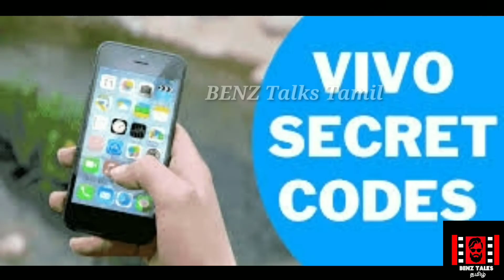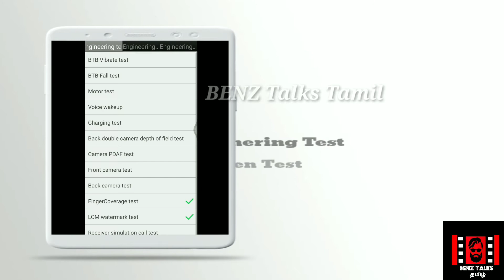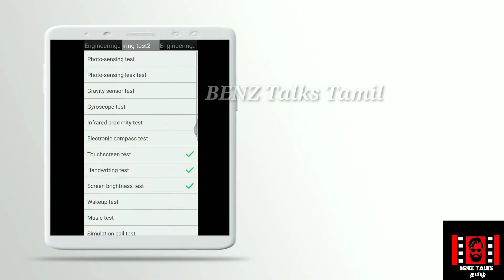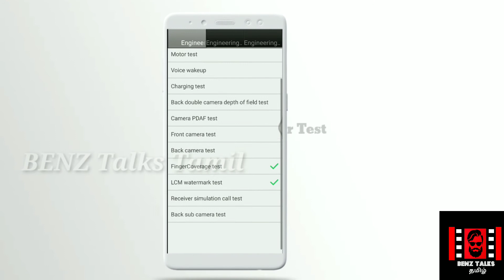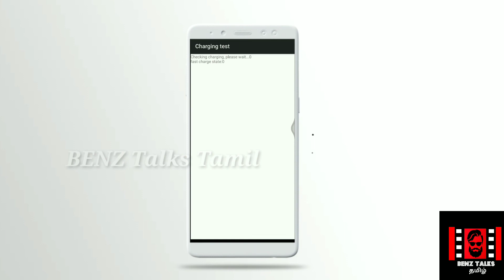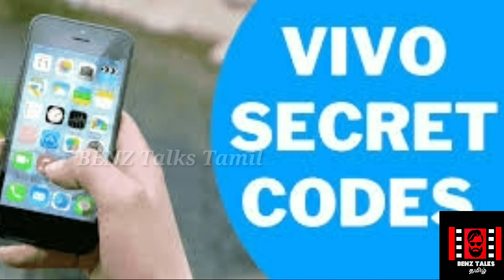Vivo mobile Display check code | vivo Touch Not Working Test Code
This video explained about how to Vivo Android Mobile Secret Code in tamil ,
vivo v5 touch test code
how to check vivo phone model
vivo codes
vivo engineering mode code

The people who wants to delete the footage (if i used one) . instead of give us a copyright strike , you can contact us in Mail : i will remove the content immediately.Or we are ready to give the revenue that we made from the video. Because we are spending oceans of times to achieve our dreams. Thats includes many life.